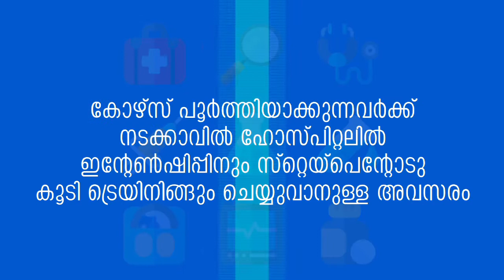എന്റെ നഗരം എന്റെ പൂന്തോട്ടം പദ്ധതിയില്‍ കാവുംപുറം മേഖല കമ്മറ്റിയും പങ്കാളികളായി.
മാലിന്യ മുക്ത വളാഞ്ചേരി നഗരസൗന്ദര്യ വല്‍ക്കരണത്തിന്റെ ഭാഗമായി നഗരസഭ നടപ്പാക്കുന്ന എന്റെ നഗരം എന്റെ പൂന്തോട്ടം പദ്ധതിയില്‍ ജനകീയ ആരോഗ്യ വേദി കാവുംപുറം മേഖല കമ്മറ്റിയും പങ്കാളികളായി. നഗരസഭ ഹാളില്‍ വെച്ച് നടന്ന ചടങ്ങില്‍ ചെയര്‍മാന്‍ അഷ്റഫ് അമ്പലത്തിങ്ങല്‍ ധാരണാപത്രത്തില്‍ ഒപ്പ് വെച്ചു.